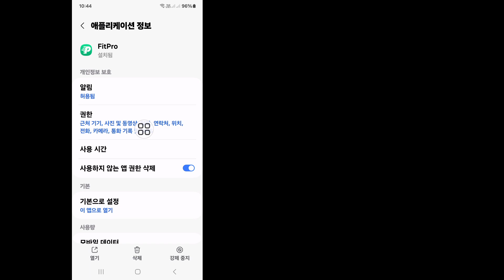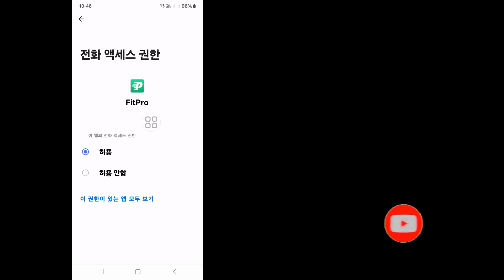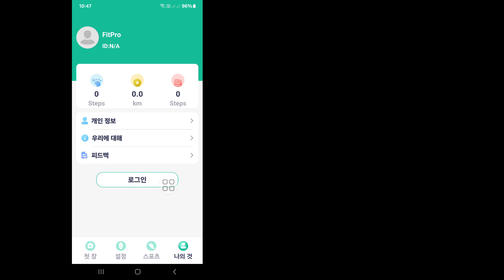Fitpro 장치 연결 끊김 문제 해결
Fitpro 장치 연결 끊김 문제를 해결하시겠습니까? 그렇다면 이 비디오는 당신을 위한 것입니다. 이 비디오에서는 Fitpro 장치 연결 끊김 문제를 해결하는 방법을 보여 드리겠습니다. Fitpro 장치 연결 끊김 문제를 해결하는 가장 쉽고 최신 프로세스를 보여 드리겠습니다. Fitpro 장치 연결 끊김 문제 해결 방법을 알아보려면 건너뛰지 않고 전체 비디오를 계속 시청하세요 | Fitpro 장치 문제.

 Fitpro 장치 연결 끊김 문제 해결에 대한 귀하의 질문 |  Fitpro 장치 문제:

 Fitpro에서 장치 연결이 끊어지는 문제를 해결하세요.
 Fitpro 장치 연결 끊김 문제 해결 2024.
 Fitpro에서 장치 연결 끊김 문제를 해결하는 방법.
 Fitpro 장치 연결 끊김 문제를 해결하는 방법.
 장치 연결 끊김 문제를 해결하는 방법 2024.